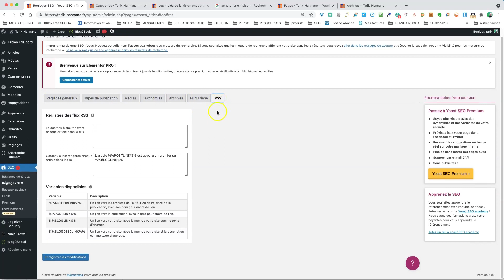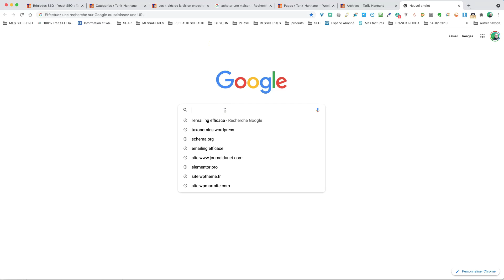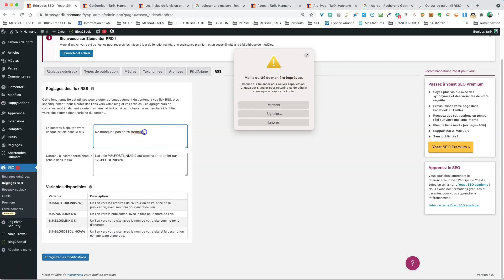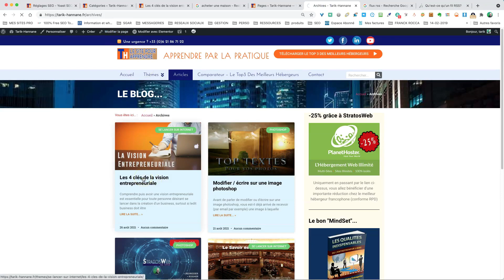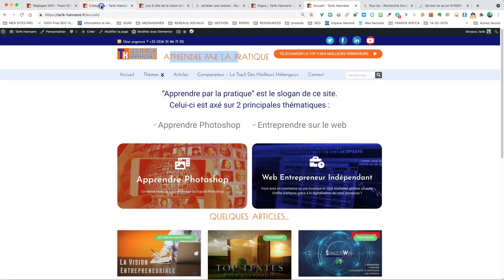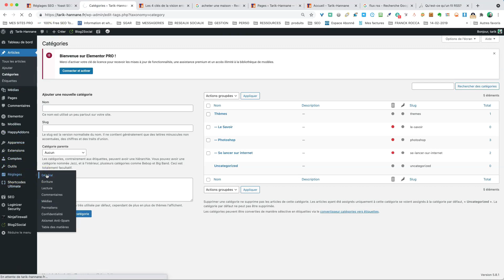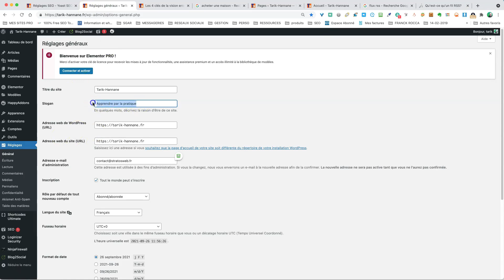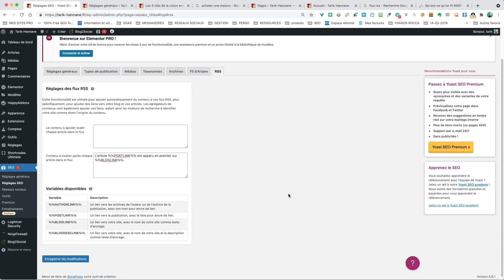yoast seo configuration — Flux RSS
Le plugin pour WordPress YOAST SEO est connu pour être le plus populaire des plugins wordpress pour le référencement. Il totalise à ce jour pas moins de 5 millions d'installations.
Dans cette vidéo, nous allons voir les réglages spécifiques aux "Flux RSS" au sein de YOAST

➖➖➖➖➖➖ MES OUTILS POUR VOUS ➖➖➖➖➖➖
• Le centre de ressources StratosWeb :

➖➖➖➖➖➖ MES PDFS POUR VOUS ➖➖➖➖➖➖
•  [GRATUIT] Démarrer une web-entreprise pour - de 200€/an :